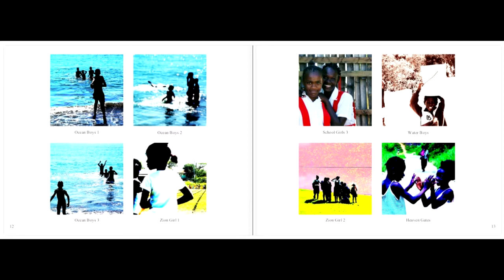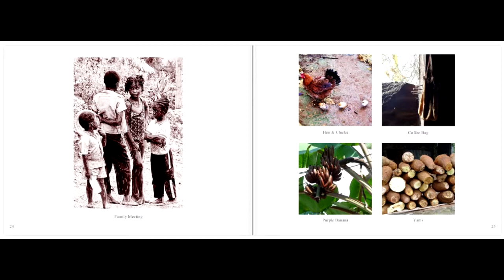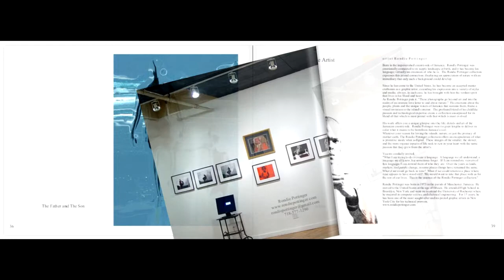The Rondie Pottinger Collection - savejamaica.com | JAMAICA GOOD LIFE 🇯🇲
Whatever your reason for loving the islands, nature, or just the primacy of mother earth, The Rondie Pottinger collection offers an encapsulation of what is primitive inside what is digital.  These images of the smaller, the slower, and the more organic aspects of life seek to rest in your heart with the same passion that they grew from the artists.

"What I am trying to do is create a language. A language we all understand, a language we all know, but sometimes forget.  If I can remind my viewers of this language, I can remind them of who they are.  Over the years as lands, markets, and people change, in some places things have remained the same.  What if we could go back in time?  What if we could return to a place where time appears to have stood still?  We would want to take that place with us for the rest of our lives.  This is the essence of the Rondie Pottinger collection."

Rondie Pottinger was born in 1973 in the parish of Manchester, Jamaica.  He moved to the United States at the age of fifteen.  He attended High School in Brooklyn, New York. He went on to attend the University of Rochester where he majored in computer science and electrical engineering.   For 15 years, he has been one of the most sought-after and respected graphic artists in New York City for his technical prowess.

Also, check out some cool reggae artists.
Marley Alton Ellis John Holt Jacob Miller The Ethiopians Beres Hammon Freddie McGregor Peter Tosh Jimmy Cliff Burning Spear Lee Perry Scratch Wailing Souls Dennis Brown Gregory Isaacs UB40 Garnet Silk Black Uhuru I Roy Big Youth Judy Mowatt Lucky Dube Buju Banton Clancy Eccles Jackie Mitoo Sizzla Junior Reid Capelton Israel Vibration Eek a Mouse Horace Andy Mikey Dread Barrington Levy Delroy Wilson Shabba Ranks Aswad Prince Buster